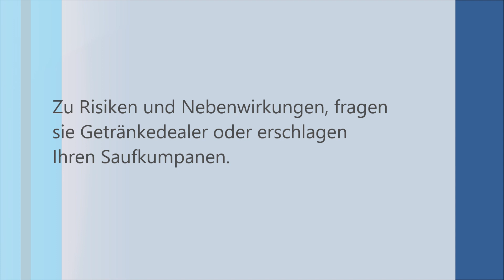Eine Unboxing-Parodie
Unboxer: Digga
Kommentar: Digga
Thema: Unboxing